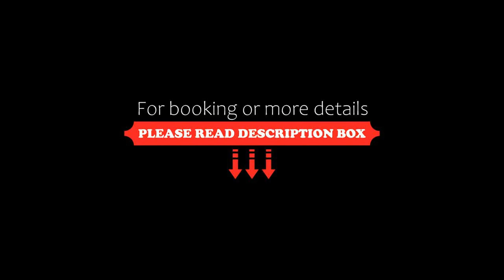Pousada Suiça Mineira Garden, Monte Verde, Brazil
About Property:
You're eligible for a Genius discount at Pousada Suiça Mineira Garden! To save at this property, all you have to do is sign in.
Located in Monte Verde, 1.8 km from Tree Square Monte Verde, Pousada Suiça Mineira Garden provides accommodation with free bikes, free private parking, a bar and a garden. Among the facilities at this property are a 24-hour front desk and a shared kitchen, along with free WiFi throughout the property. Th...
Property Type: Hotel
Address: 1610 Avenida das Montanhas MONTE VERDE, Monte Verde, CEP 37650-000, Brazil
Searching For
1. Pousada Suiça Mineira Garden - Monte Verde - Brazil
2. Pousada Suiça Mineira Garden - Monte Verde - Brazil Address
3. Pousada Suiça Mineira Garden - Monte Verde - Brazil Rooms
4. Pousada Suiça Mineira Garden - Monte Verde - Brazil Amenities
5. Pousada Suiça Mineira Garden - Monte Verde - Brazil Offers and Deals
Audio Credit:
Track Title: Subway Dreams
Artist: Dan Henig